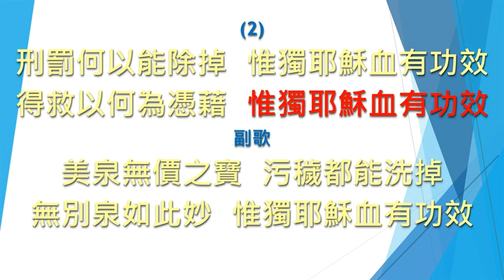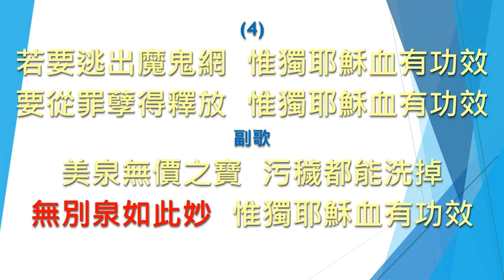SB206 心中污穢怎能洗 What can wash (電腦合成Midi)(大字版)